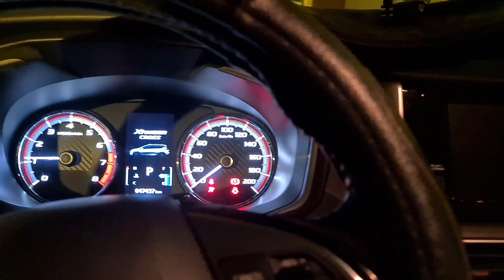Xuyên Việt Cùng Xpander cross Thần Thánh p1 | Có Nên Xuống Tiền Mua Khi Chưa xem Video này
Xuyên Việt Cùng Xpander cross Thần Thánh p1 | Có Nên Xuống Tiền Mua Khi Chưa xem Video này#xpandercross
hello các bạn ,mời các bạn đi du xuân xuyên việt cùng gia đình mình nhé.các bạn đang có ý định mưa xe thì nên xem video này nhé!